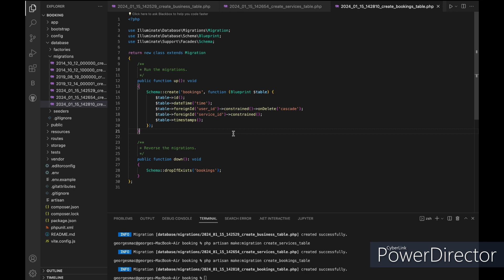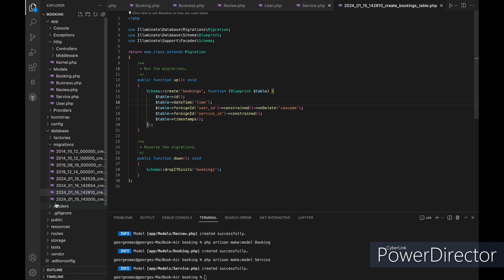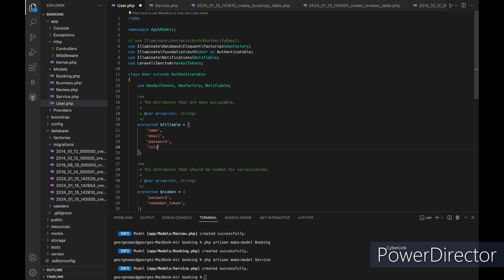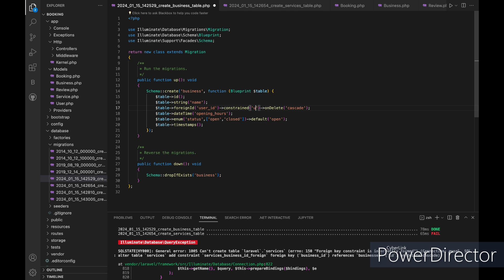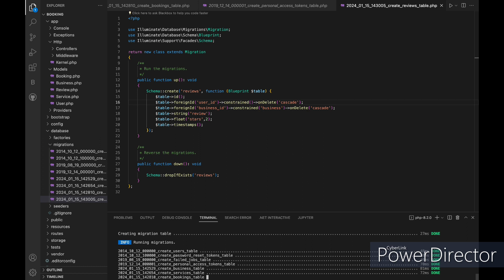Laravel 10 Booking System API project from scratch Episode #3 || Making the Database Migrations